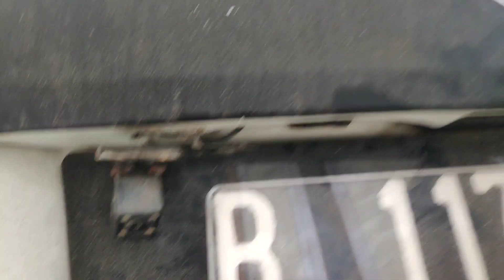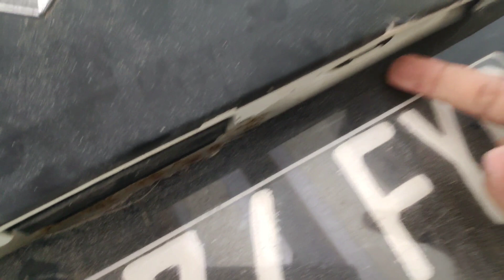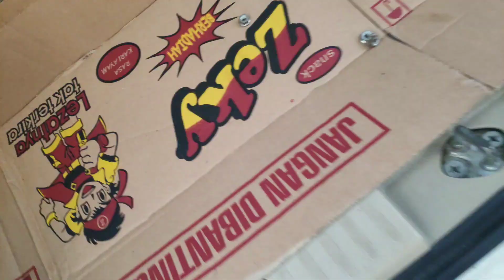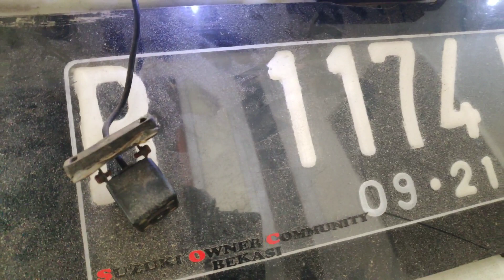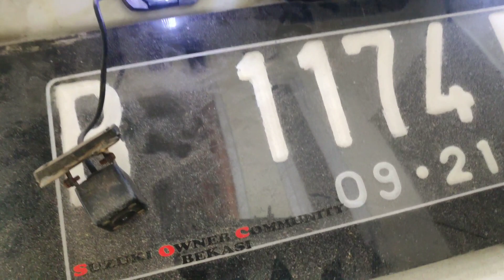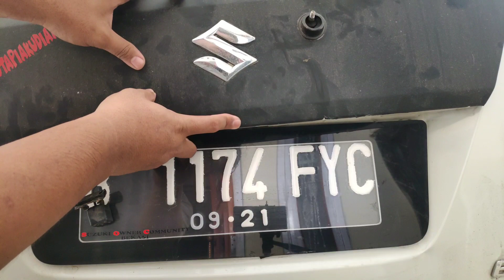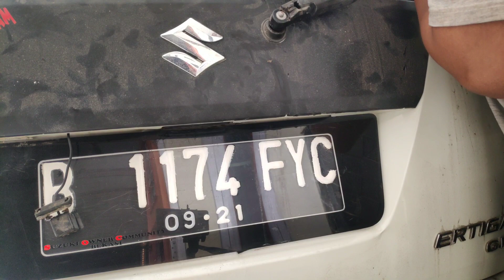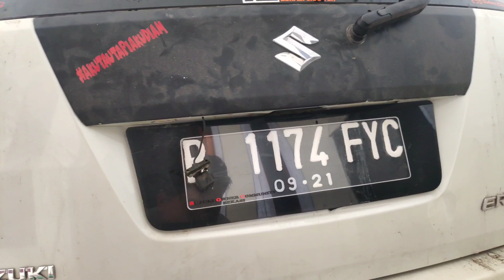CARA MENGGANTI LAMPU PLAT NOMER SUZUKI ERTIGA / Tutorial How To Replace plate Lamps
cara mudah mengganti lampu plat nomor mobil hanya bermodal kunci 10 sajah dan lampu led bisa terang di bagian plat nomor

IG: raden mas tinto diningrat